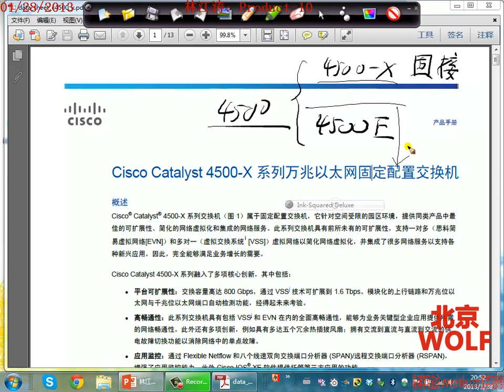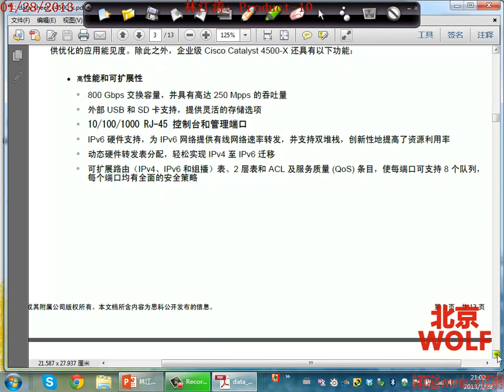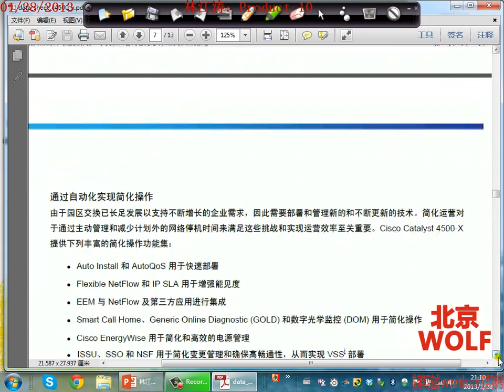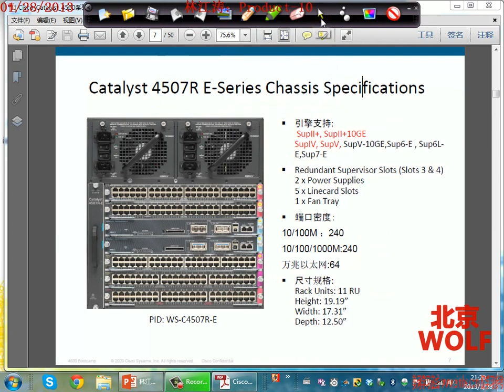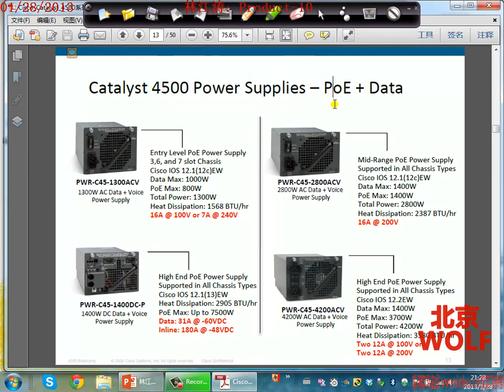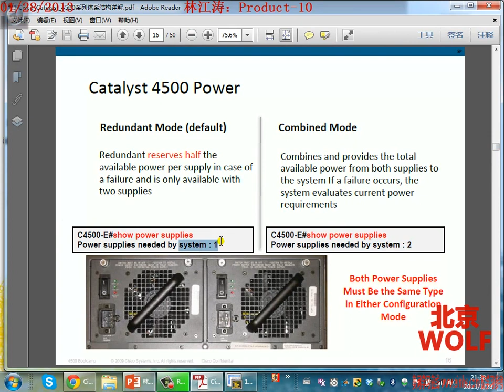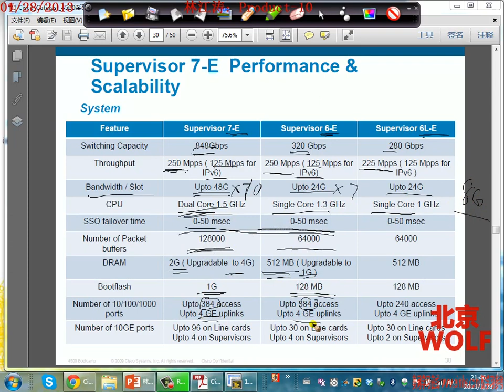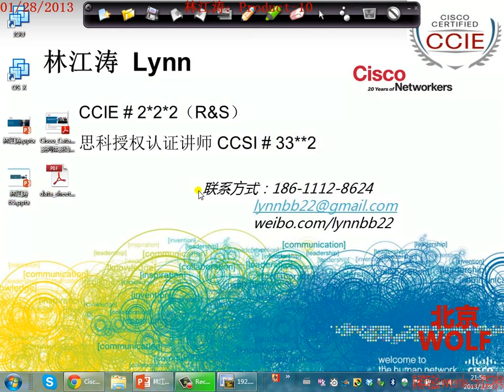10 汇聚交换机4500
wolf 北京R&S